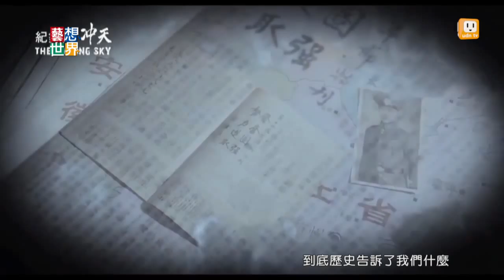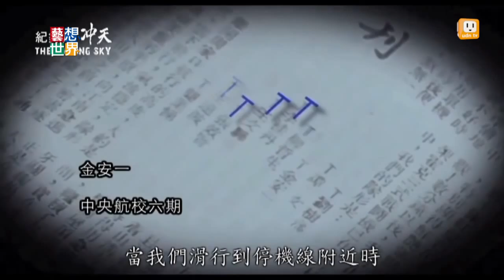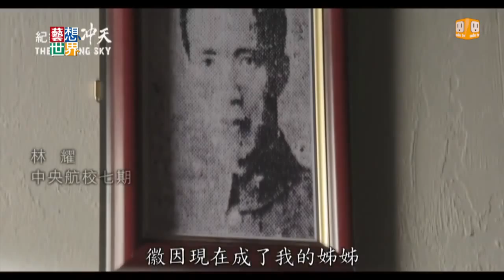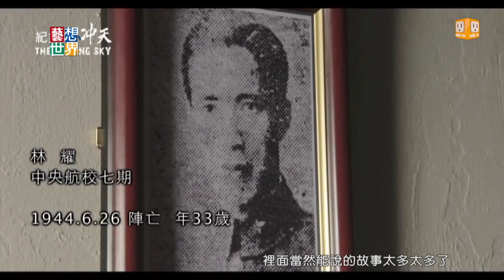《藝想世界》紀錄片《冲天》 回顧二戰時期空軍英勇人生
今年是二次世界大戰終戰70週年，紀錄片《冲天》以抗戰時的中華民國空軍為主題，訪問兩岸三地近40位飛行員和眷屬，並且以這些女性的角度，來回顧戰爭。當時空軍飛行員的陣亡率將近五成，而且絕大部分人犧牲的時候都不到30歲。擔任配音和旁白的張艾嘉和金士傑，都來自空軍家庭。拍攝紀錄片是我們一起面對過去還原歷史。